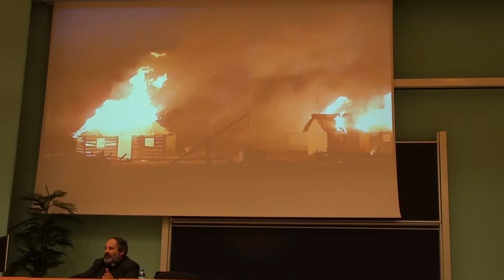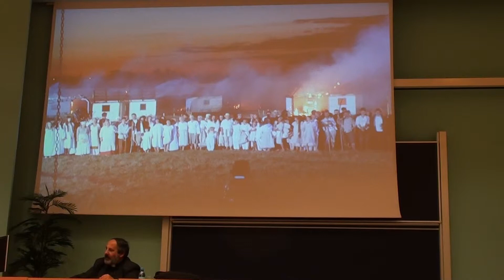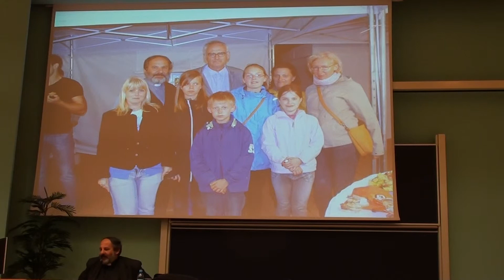Ks.T.Isakowicz Zaleski - "70.Rocznica ludobójstwa na Kresach Wschodnich" cz.3